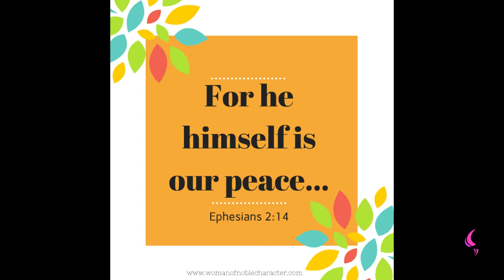JEHOVAH SHALOM THE LORD IS PEACE